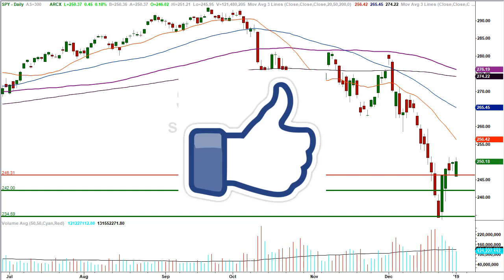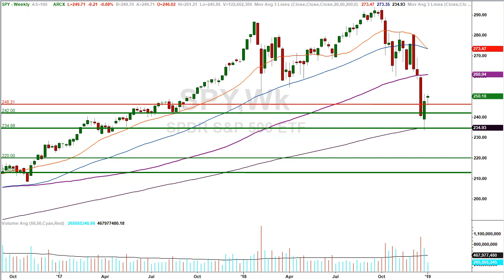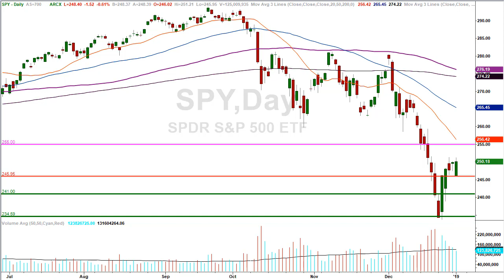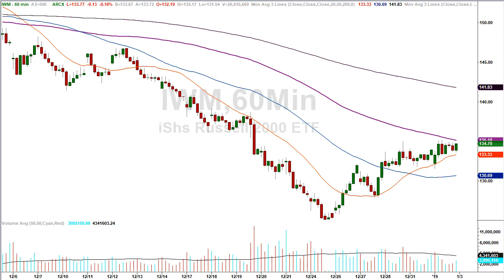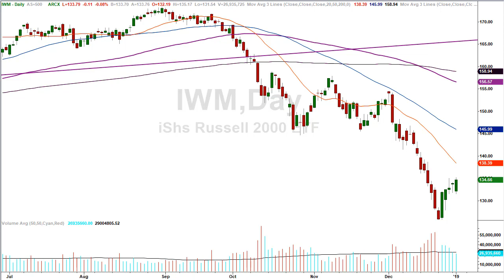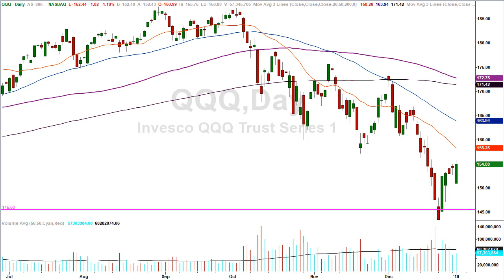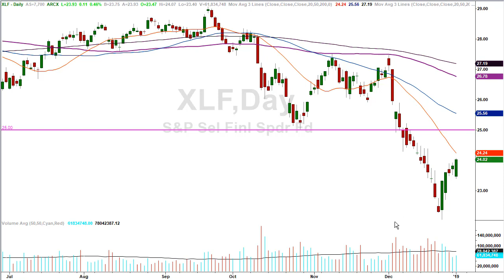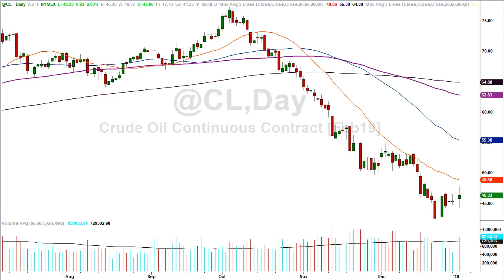Stock market volatility is here to stay, at least in January...